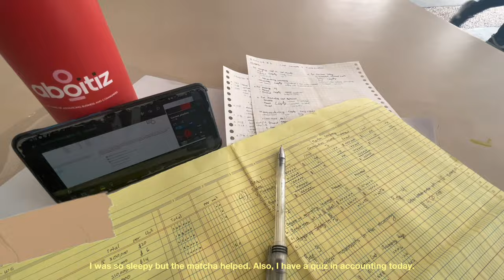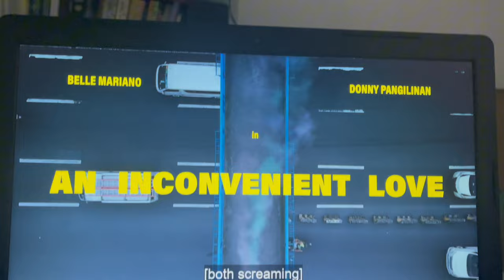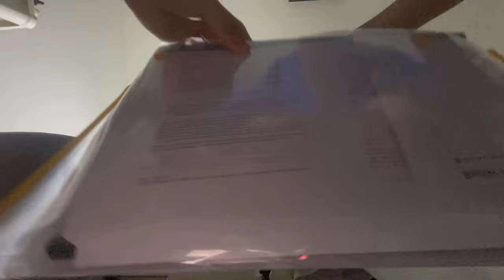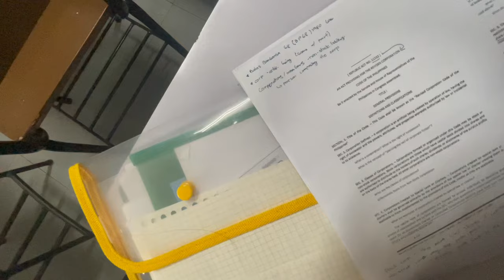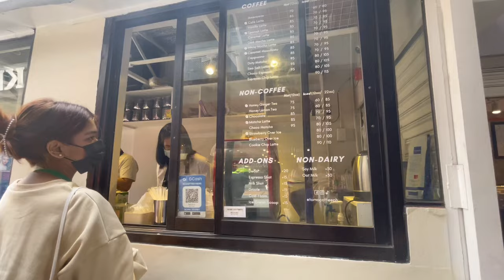study vlog 🍵 realistic week of a marketing student in dlsu 🏹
Realistic uni life
- Study vlog
- Study with me
- Realistic day as a marketing student
- Uni diaries
- Realistic university vlog
- Life as a DLSU uni student
- Cram with me
- Midterms vlog
- 5 am study vlog
- Productive study vlog
- tiring midterms
- hell week
- DLSU college vlog

about me :))

name: Zela
age: ’03
school: DLSU
what software I use to edit: Filmora, Premiere Pro, & Capcut
my film equipment: Canon Eos m6 and iPhone 12 Pro Max

B G M (support the artists)

studying student study vlog productive online school painting ghibli scenes my neighbor totoro sceneries what i eat in a day weekly vlog week in my life vlog note taking notes waking up at 5am study with me 6am morning routine highschool aesthetic notes